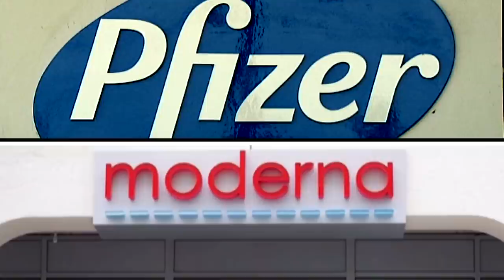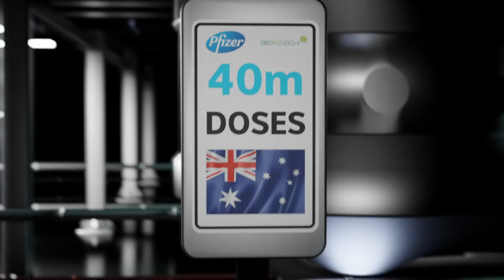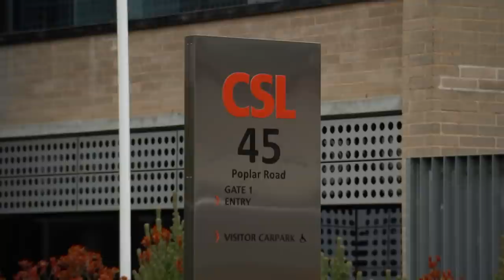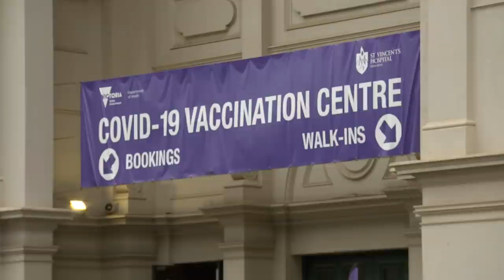The bid to make mRNA COVID-19 vaccines without Pfizer | ABC News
Pfizer has told ABC News it has no immediate plans to manufacture its vaccine in Australia. This means manufacturing these sorts of vaccines may hinge on one global player.